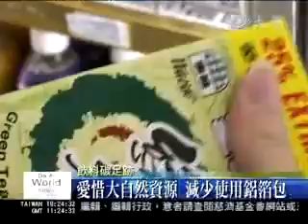【大愛感恩影音網】大愛新聞DaAiTV-新聞報導-鋁箔包碳足跡-20100408 .mp4